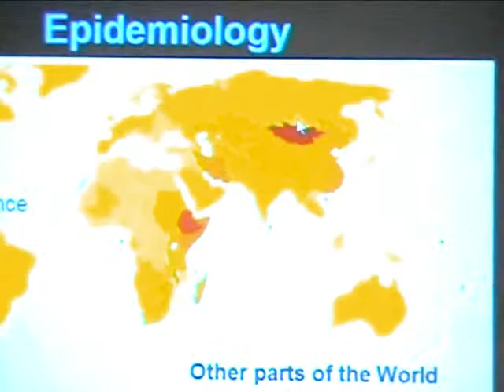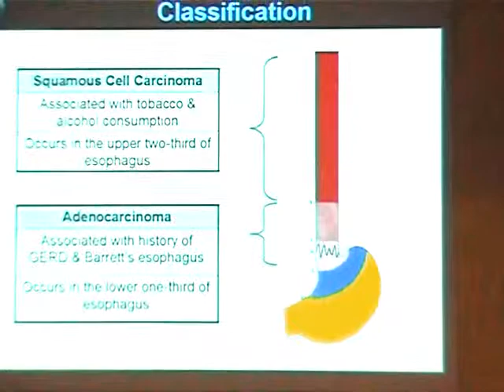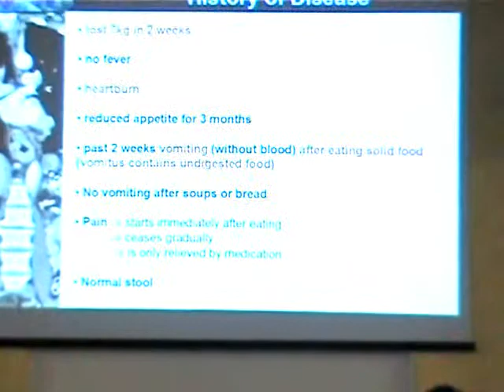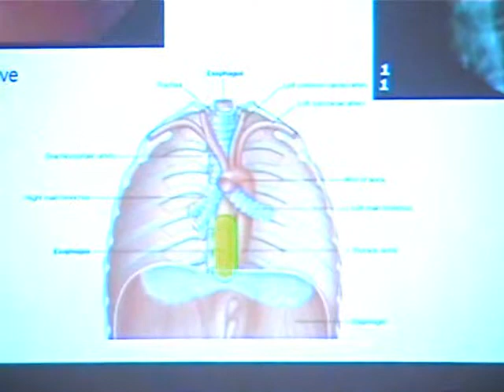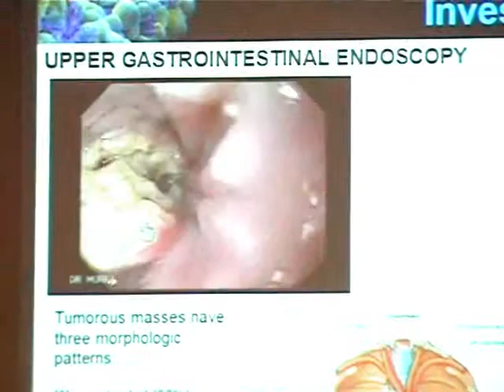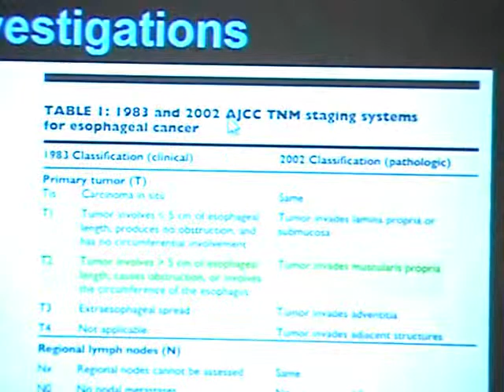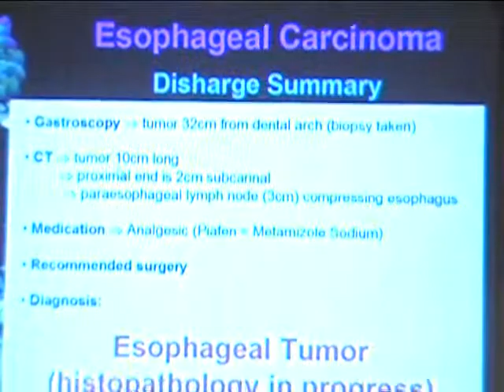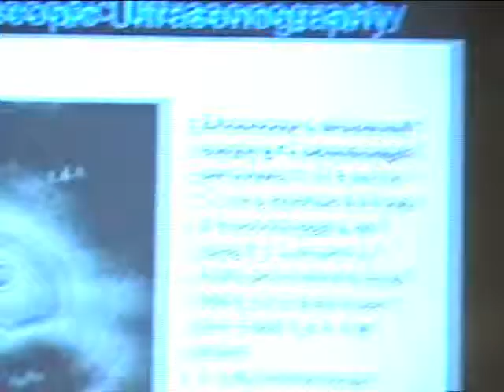esophagealcancer.wmv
This is my first case presentation in gastroenterology. My patient was diagnosed with esophageal carcinoma.